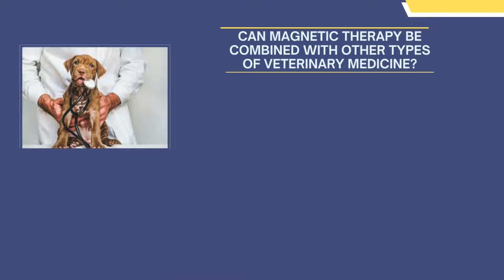PEMF Therapy Cats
PLEASE WATCH OUR VIDEO